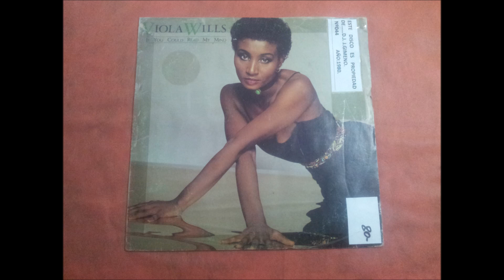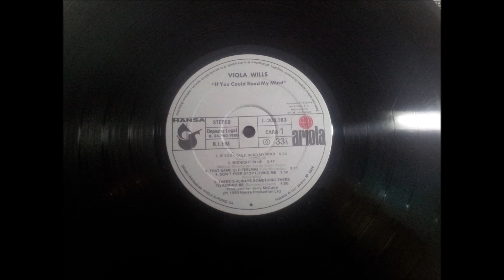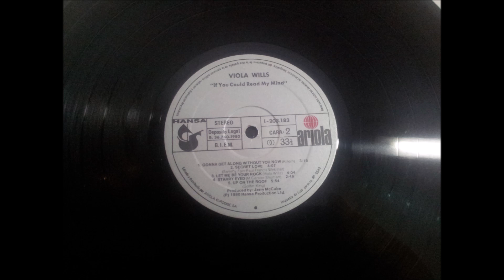VIOLA WILLS.''IF YOU COULD READ MY MIND.''.(IF YOU COULD READ MY MIND.)(12'' LP.)(1980.)